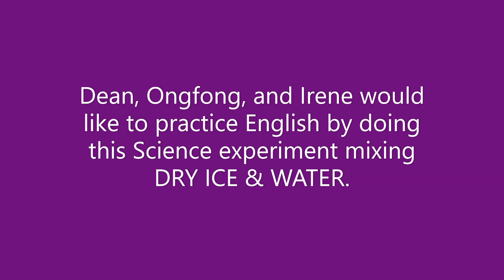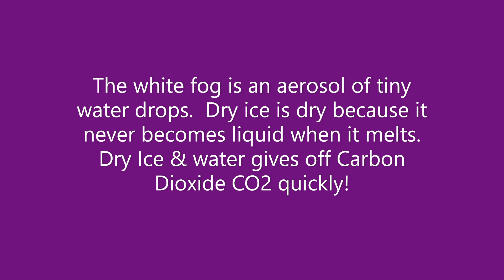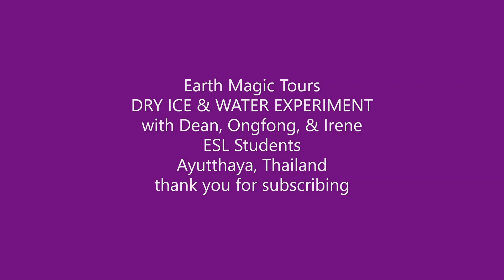Thailand, DRY ICE & WATER Science Experiment ESL, Ayutthaya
The kids were surprised to find a science experiment waiting for them.  They developed the script, practiced their lines, discussed who would do what, and completed the task in about 20 minutes!  These students are a pleasure to work with - they are sincerely supportive of each other and encourage each other with teamwork.  ESL from Thailand -